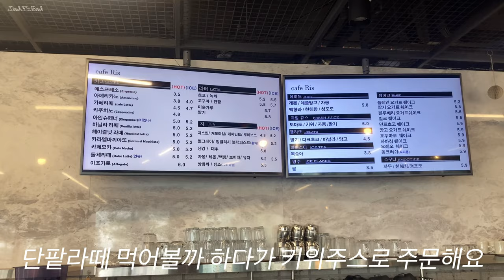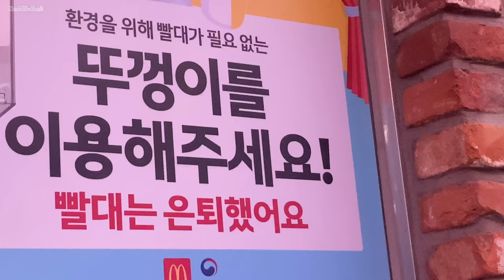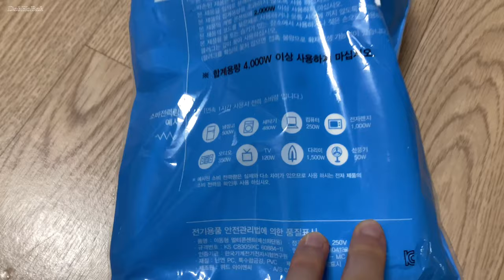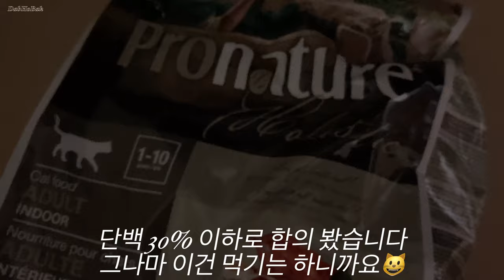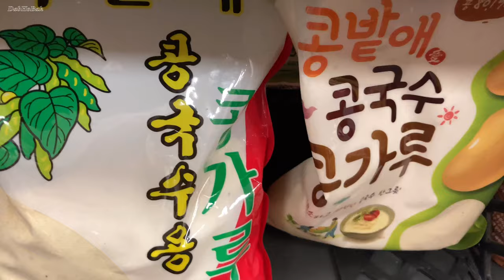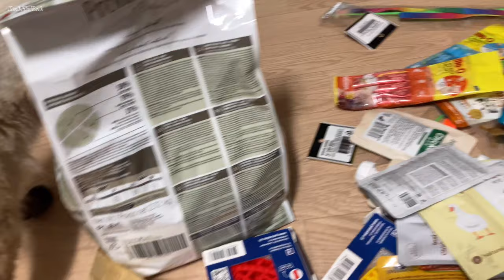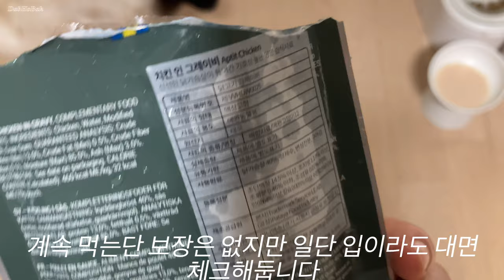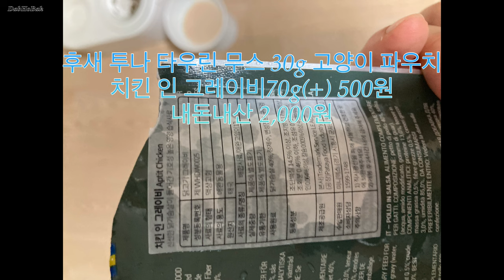리스 폭우 고양이 검진 현상유지 간식 후세 퓨리나 치킨인그레이비 치킨단호박과당근 암링튜브 멀티탭 과산화수소 사료 나눔 맥도날드 대파크림치즈ytccon